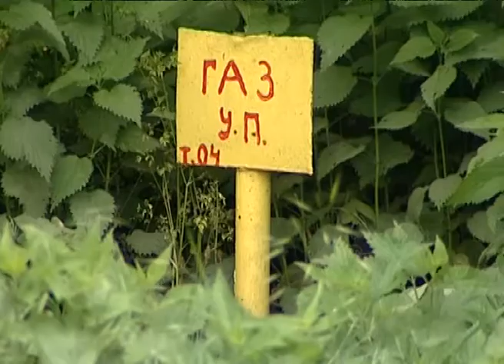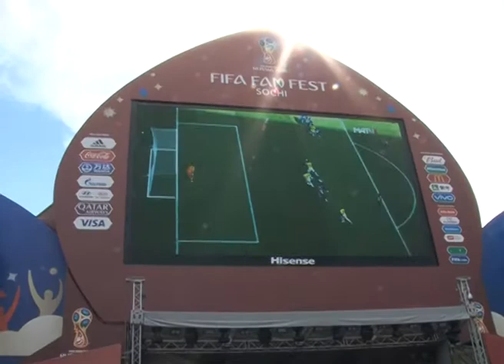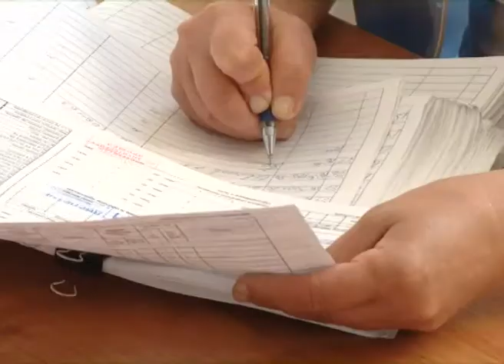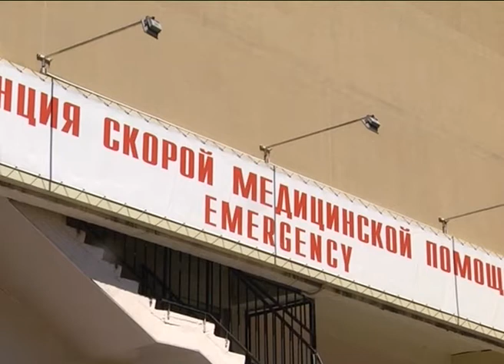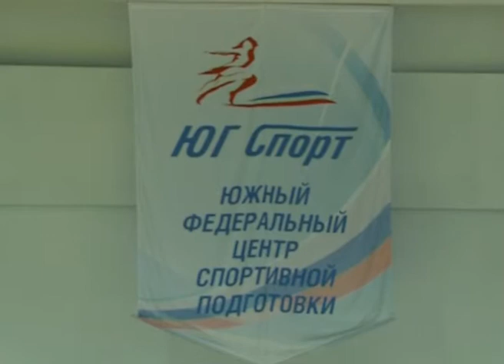Новости Сочи (Эфкате РЕН ТВ REN TV) Выпуск от 19.06.2018